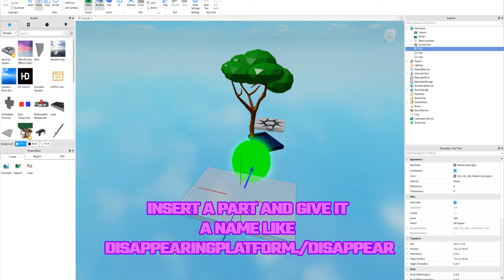Introduction to Coding || Part 1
Introduction to Coding
Part 1 - getting started

Guys! Second part contains part 2 & part 3. Sorry!